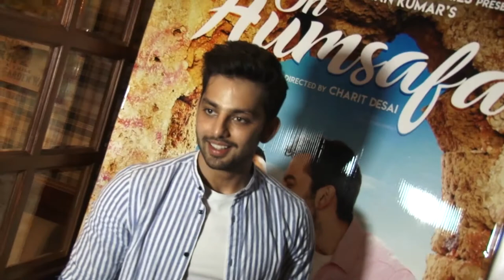Launch Of T Series New Single Oh Humsafar By Neha & Tony Kakkar 2